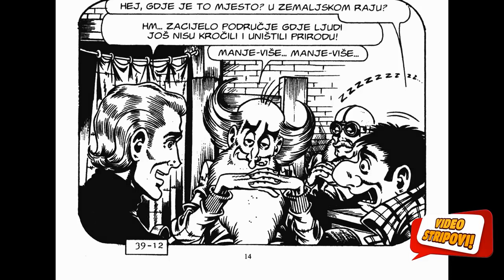Alan Ford Dobra stara vremena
Yugoslavia[edit]

A scene from 13th issue "Golf", Vjesnik's translation. Grunf presents his transportation invention to Bob Rock.
Alan Ford achieved great success in SFR Yugoslavia immediately after its 1972 introduction. It survived the dissolution of the country and in 2005 it was still one of the best selling comic books in the area.
The comic book's publishing was started in 1972 by the state-owned company Vjesnik from Zagreb. This edition is still a popular collectors' item. First dozen issues didn't produce much success, however, the appearance in issue #25 of antagonist Superciuk (translated as Superhik) 'who steals from the poor and gives it to the rich' proved a hit with Yugoslav readership.[5] Also, a lot of the comic book's success in Yugoslavia is due to Nenad Brixy's (born 1924 in Varaždinske Toplice) distinctive translation, rich in obscure, baroque-sounding Croatisms. A writer himself who penned several comedic novels about the clumsy detective character called Timothy Tacher, Brixy approached the job of translating Alan Ford in a free form and the resulting witty adaptation and imaginative text soon won him many admirers across the country.
Some of Vjesnik's editions were occasionally censored by the publisher. For example, in issue #16, "Don't vote for Notax", a line making fun of American racism, reading "Firstly, I promise that we will get rid of the Blacks. ... This is a country of the white race, and who doesn't think that way will get punished..." was changed to "Firstly, I promise that we will get rid of our enemy. This is our country and who doesn't think that way will..." Certain pictures from the book were removed or repainted in some editions, while in some other editions those very same pictures appeared in original version.
There is a fake comic in circulation which features Yugoslav lifetime president Josip Broz Tito in a story line in one of the issues. Tito is portrayed as Number One's old acquaintance who often engaged in shady activities.[6] The entire issue was allegedly banned from publishing in Yugoslavia.[5] The fake issue was published decades later after the country disintegrated.[7] However, apart from decent drawing of fake characters, and borrowed dialogue from various issues, giveaway is the issue number (#39), which in fact is a comic called Belle Epoque.
Brixy died in 1984, marking in many ways the end of an era for Alan Ford in Yugoslavia. Even the comic book's creator Max Bunker acknowledged Brixy's contributions to its popularity in Yugoslavia, praising him as "one of the rare translators who successfully depicted the black satire of the Alan Ford's story and drawings".[5] The edition continued after Brixy's death, eventually ending in 1992 with the outbreak of the Yugoslav Wars.
After the breakup of Yugoslavia, Borgis picked up the publishing rights for the Croatian market, keeping the original series title Alan Ford Superstrip. Maverick from Kraljevo initially started publishing for the Serbian market, and the comic was in 2003 picked up by Color Press Group from Novi Sad. In the 2000s, the original episodes in Brixy's translation have been republished by Strip-agent in Croatia, under the title Alan Ford Klasik, again with great success and high circulation. Strip-agent is also publishing Alan Ford Extra (new Italian episodes), and Priče broja 1 (Number One's Stories).
In 1994 a play titled Alan Ford written by Mirjana Lazić and directed by Kokan Mladenović was staged at Teatar T in Belgrade. The play was an original story with most of the characters present, largely based on issue #30 ("The Bearded Gang"), but with numerous references to other episodes and characters. The play was performed in Croatian, as used by Brixy. In 2002 Radio Belgrade produced a radio drama based on the play.
France[edit]
In France, the comic book debuted in 1975 published by Sagédition and lasted for only twelve issues. As Magnus became better known in France, this edition became a collectors' item.
In 2003, a small independent publisher, Taupinambour, started another edition with new issues.

A young version of Count Oliver. Cover for Alan Ford #83, May 1976. Art by Paolo Piffarerio.

Superciuk, the most popular villain of the series, portrayed on the cover of Alan Ford #171 (September 1983). Art by Raffaele Della Monica.
Brazil[edit]
In Brazil, the comic book also debuted in 1975, published by Editora Vecchi, and only lasted for about five issues.
Denmark[edit]
In Denmark, Alan Ford was published in 1974 by Interpresse under the name Oskar Mortensen, and only lasted for six issues.